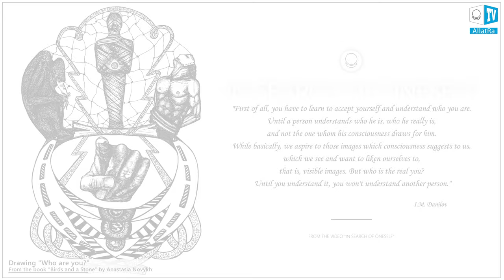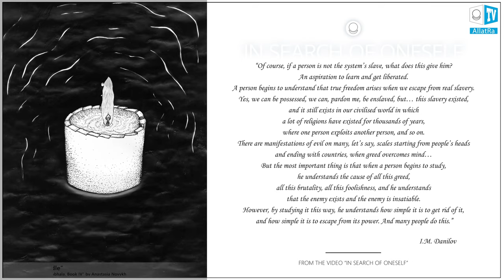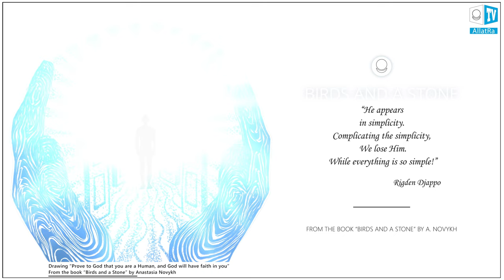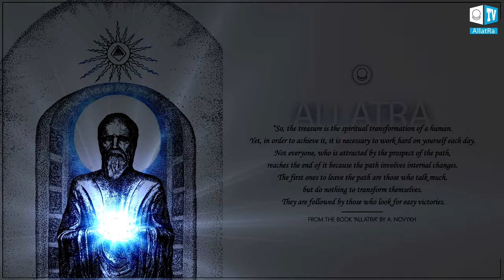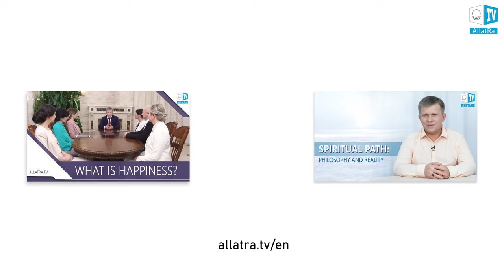In Search of Oneself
How to find oneself and one’s mission in life? What is the meaning of life, and how to find it at any age? Why do some people experience various disappointments, while others are happy regardless of any circumstances? Relationships with other people: how to live with those who hate you, and how not to live “holding grudges” in one’s thoughts?

Work on oneself, diverse experiences and practice. How to study consciousness? Why are such stages as autogenic training, meditation and spiritual practice important on the spiritual path?

Who is the real you? “Once left one on one with myself”: who am I, and with whom did I stay one on one? How to learn oneself? To be loved and respected, or to Love and Respect? How does consciousness perceive the power of Love?

Fear of death. Where does it appear from, and why? What is behind it? How to overcome it? What happens to Personality and consciousness after the death of the body? Why is it important to develop Personality spiritually and to discipline consciousness during a lifetime? What gives Life and true happiness? How to express Love and Gratitude with feelings, and not with thoughts? What is freedom of Personality?

"Tricks of consciousness. What to do?" (English subtitles)